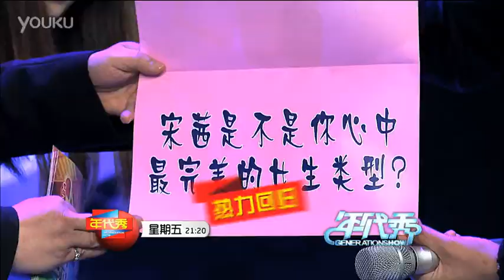130419期预告 最炫亚洲风 安七炫袒露宋茜为理想型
cr: 深圳卫视年代秀